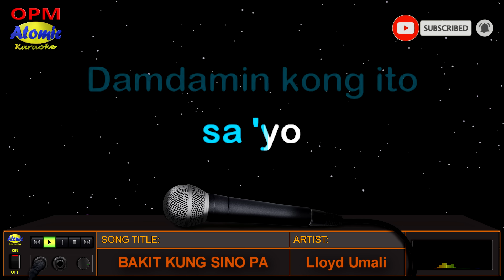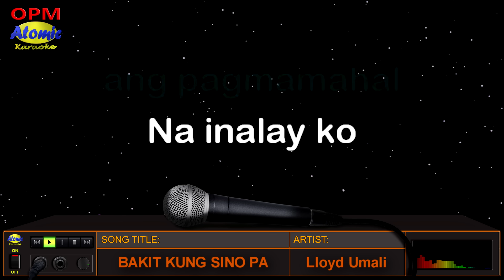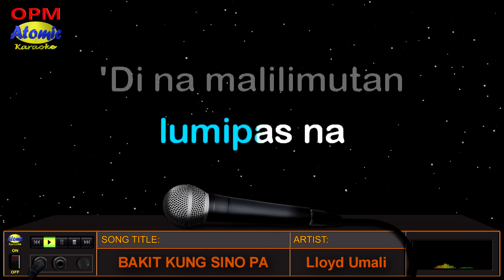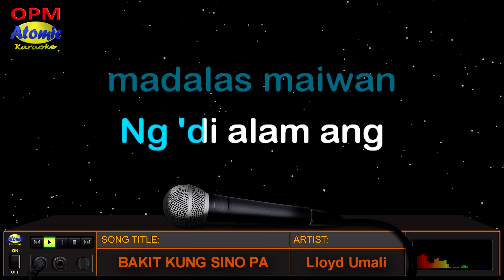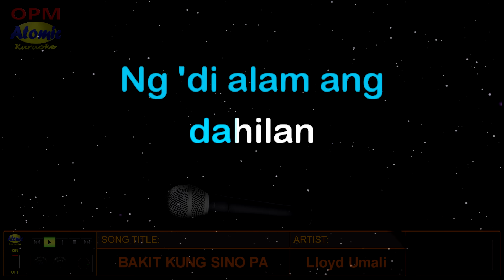BAKIT KUNG SINO PA - Lloyd Umali (HD Karaoke)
Bakit nga ba sa pag-ibig, kung minsan ang mga tunay pang nagmamahal ang madalas masaktan at maiwan.  Gaya na lamang ng sinasabi sa awiting pinasikat ni Lloyd Umali, ang "Bakit Kung Sino Pa".  Mabuti pa ay kumanta na lang tayo mga idol para hindi na humaba ang usapang pag-ibig. =)

_______________DETAILS:__________________
Music artist: Lloyd Umali
Video created by: Atomic Karaoke
Layout and Design created by: Atomic Karaoke